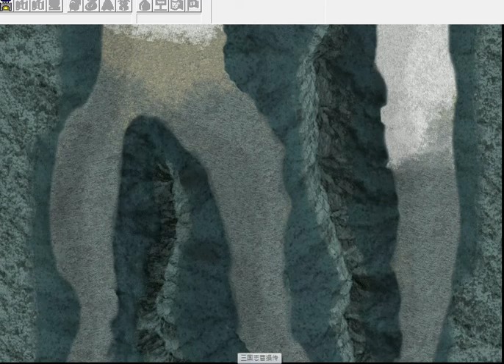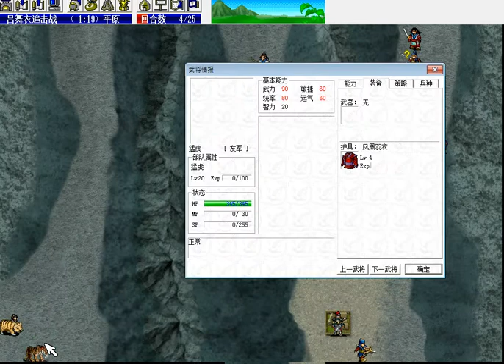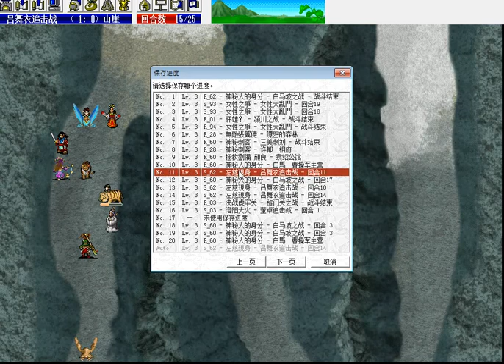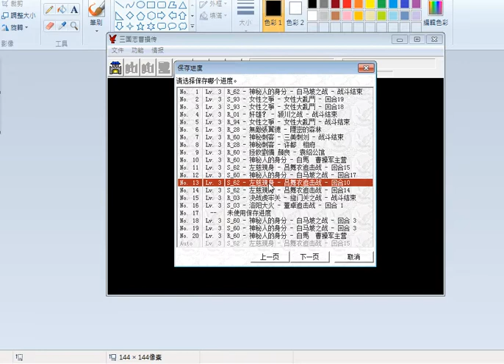【新改曹操傳6.2】夢幻：呂舞衣追擊戰